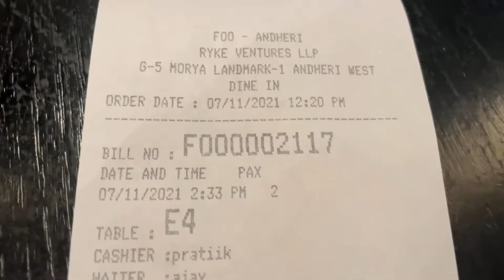Foo Andheri | Andheri Restaurants | Andheri Food Vlog | Restaurants In Mumbai | Food Vlogs India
Whatever is shown in the video is my personal experience and what I see,eat and I feel right about the place. Nothing shown in the video is conclusive. Experience of a place could differ from person to person depending upon their personal choice and taste !!

Festive Forever (Cooking channel/Recipes ) :-

Welcome to Festive Forever !! So today we are gonna visit Foo Andheri!! This is a newly opened restaurant which focuses on Asian And Japanese Food !! Foo has many outlets in Mumbai and it’s been one of the most successful chain of restaurants !! So do watch this entire vlog !! I hope you enjoy this vlog as well as the food!! Rest of the details that you might need is mentioned in the vlog itself other than that if you want any other details or any suggestions, you can leave it in the comment section below !! I will definitely get back to you and help you out !! Enjoy !!

Place :- Foo Andheri

Address:- G- 05, Morya Landmark -1, off new Link Road, Oshiwara, Andheri West, Mumbai.

Food That I Ordered:-

1. Jalapeño Snapper Dumplings, Rs. 365/-, Festive Ratings:- 8/10

2. Crispy Snapper, Price:- Rs. 495/-, Festive Ratings:- 8.5/10

3. Dikon Radish Cake, Price:- Rs.375/-, Festive Ratings:- 9/10

4. Show Peas Asparagus French Beans Along With Blue Butter Rice, Price:- Rs. 500/-, 365/- Festive Ratings:- 8.5/10

5. Foo Black Marble Sesame Cheese Cake, Price:- Rs.370/- Festive Ratings:- 8.8/10

Hi I am Tejaswi Ghag, i am lawyer by profession and I love cooking and exploring and eating at various different places. I really appreciate your support.